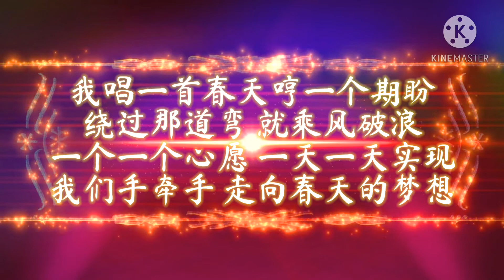2021 M-Girls Angeline阿妮【春天有个梦想】歌词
*歌曲版权为歌手本人及其音乐公司所有，如果喜欢他们的音乐请到相关平台购买支持。